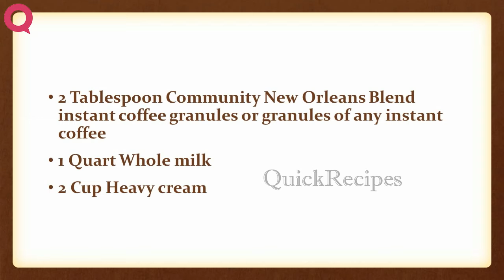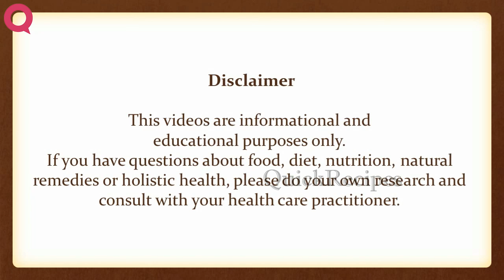Chicory Coffee Ice Cream 0 | EASY TO LEARN | QUICK RECIPES